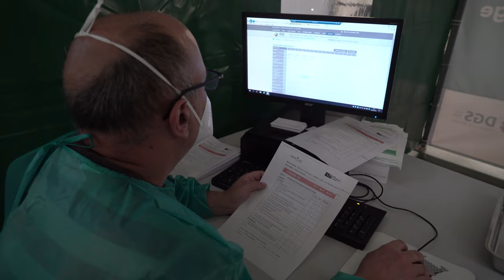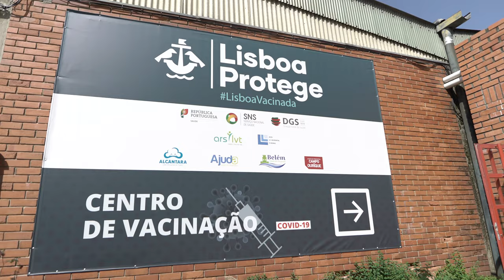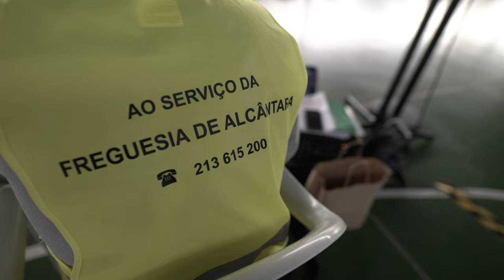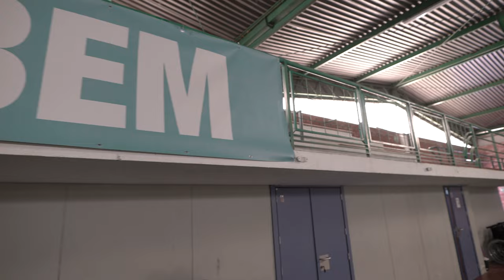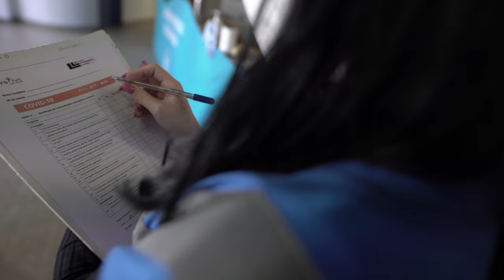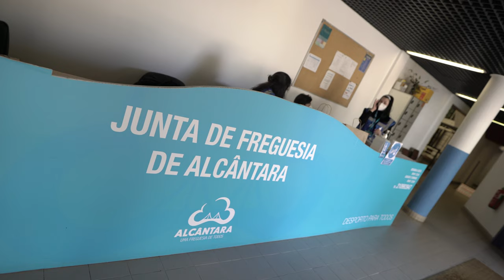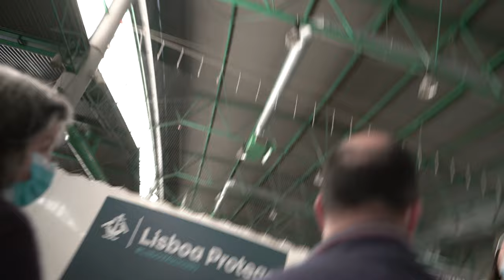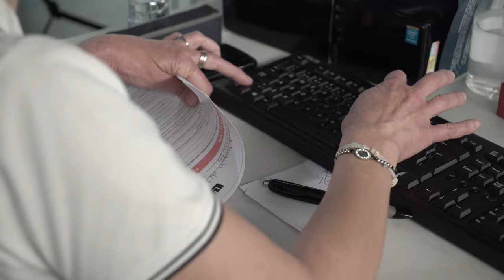Free Stock Footage